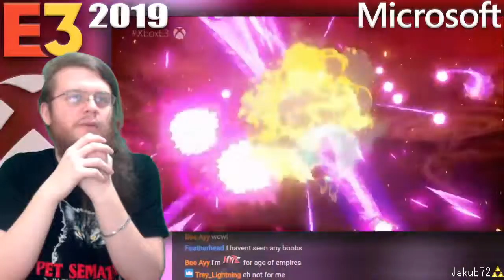Dragon Ball Z: Kakarot (Gameplay Release Trailer) | E3 2019 with Jakub